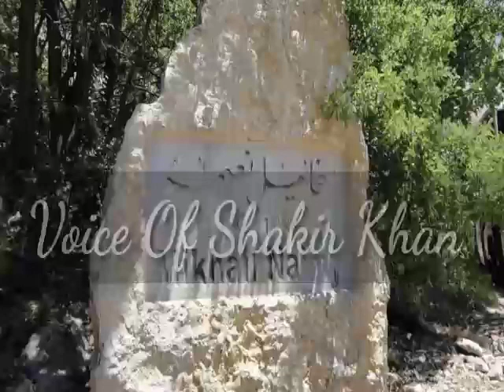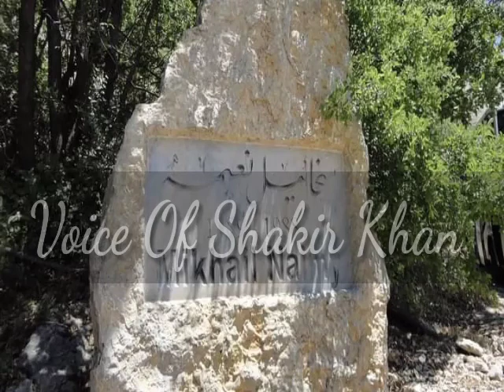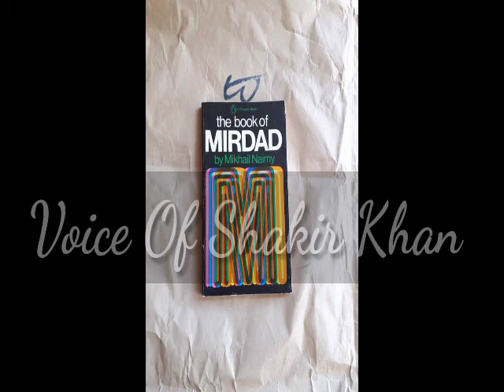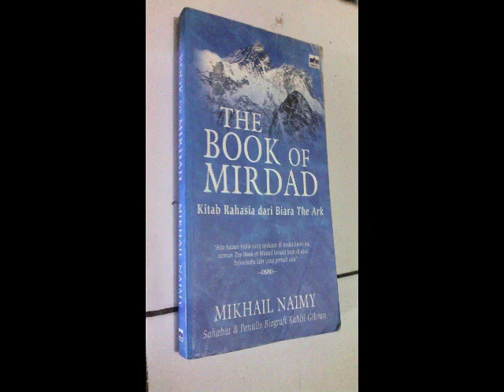The book of mirdad in Urdu | Episode#04 | Mikhaek Naimy